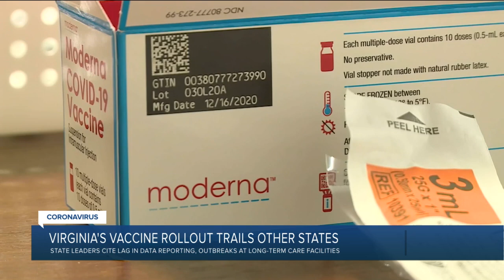Virginia vaccine shortage may not improve until March: 'We're going to have to be patient'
Smaller-than-expected vaccine deliveries from the federal government have caused frustration and confusion and limited states’ ability to attack the COVID-19 outbreak that has killed over 400,000 Americans. Over the past few days, authorities in California, Ohio, West Virginia, Florida and Hawaii warned that their supplies were running out.